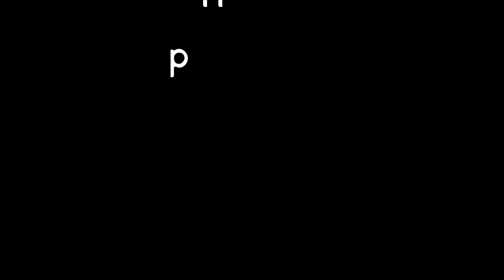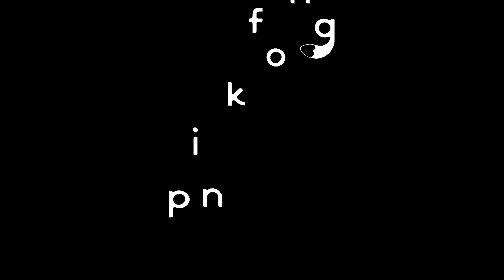PARODY | PINKFONG Intro V2 Part 2 - Special Audio and Visual Effects Scary Weird Funny Video Edit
Videos were created and rendered for a long time. All videos were created as a parody and to provide a good entertainment. PINKFONG Effects for 09/20/2021

Timeline
00:00​ - Intro
00:06​ - Normal Speed
00:47​ - 1.5x Faster
01:14​ - 70% Slow
02:13​ - 2x Faster
02:33​ - 50% Slower
03:55​ - Reverse Normal